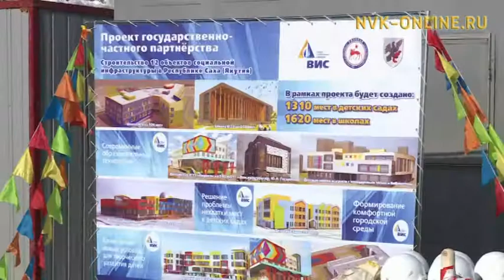В Якутии построят 29 объектов по государственно-частному партнерству